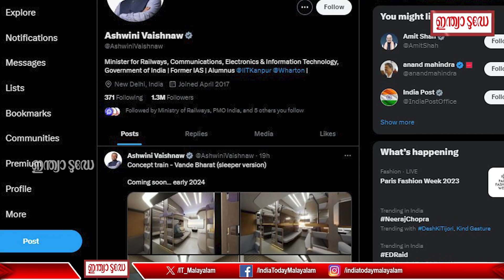വന്ദേഭാരത് സ്ലീപ്പർ കോച്ചുകൾ അടുത്തവർഷം ചിത്രങ്ങൾ പുറത്ത്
വീതിയേറിയ ബര്‍ത്തുകള്‍, കൂടുതല്‍ വൃത്തിയും വെളിച്ചവുമുള്ള അകത്തളം, വലിപ്പമുള്ള ടോയ്‌ലറ്റുകള്‍, ഓരോ യാത്രക്കാർക്കും പ്രത്യേകം ചാര്‍ജിങ് സൗകര്യങ്ങള്‍ തുടങ്ങിയവയൊക്കെ പുതിയ കോച്ചുകളുടെ സവിശേഷതകളാണ്.